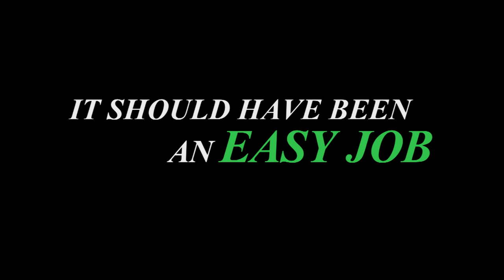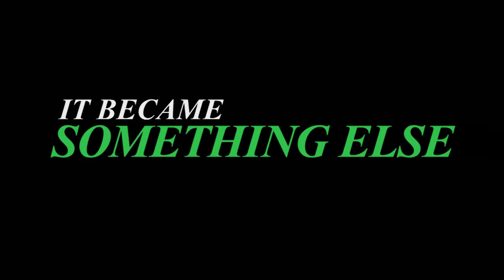Bad Karma Movie Trailer, Elevate Studios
Bad Karma is a movie that was filmed by Everest University for Elevate Studios Summer Camp, "Let's Make a Movie". Students  helped produce their own short film written and directed by professional actor, director, and screenwriter, Hank Stone.

300 Saint Laurent Street
Suite 152